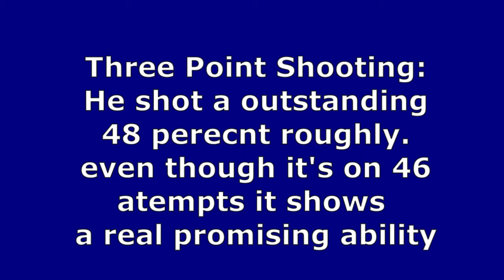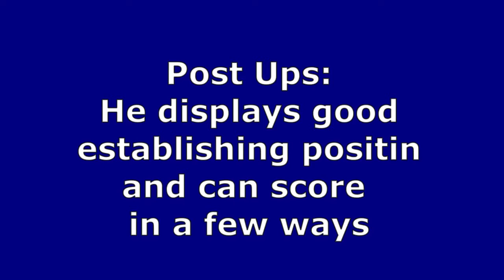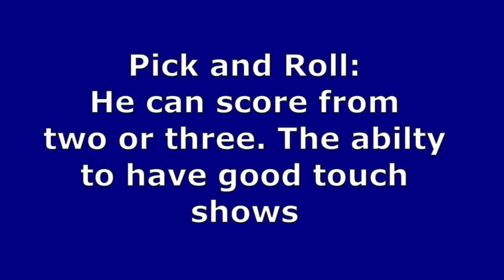Yoeli Childs Strengths Scouting Reports